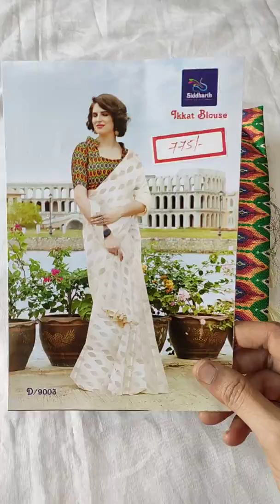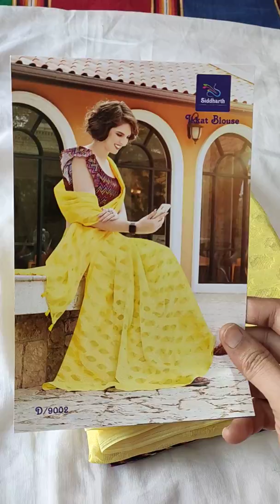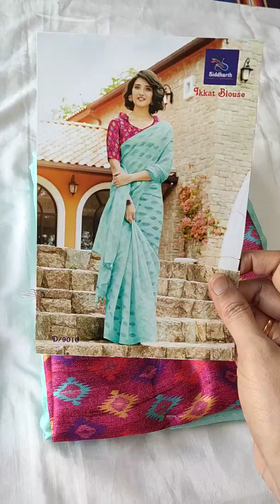Fancy Sarees @ Just 775/-